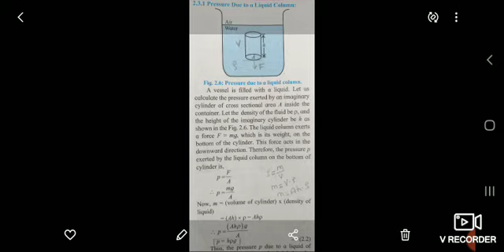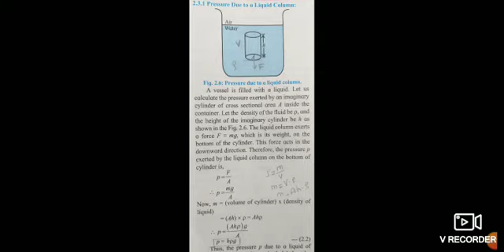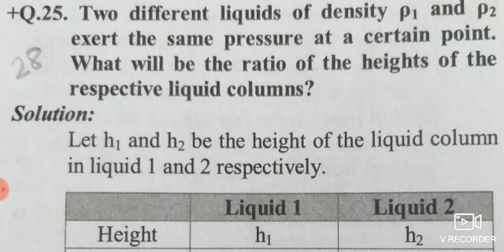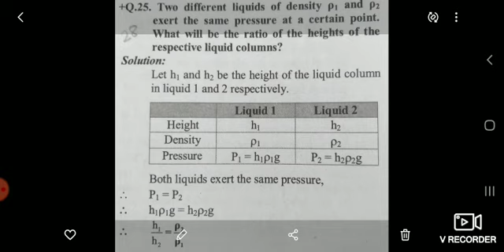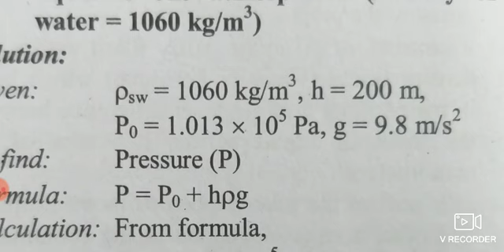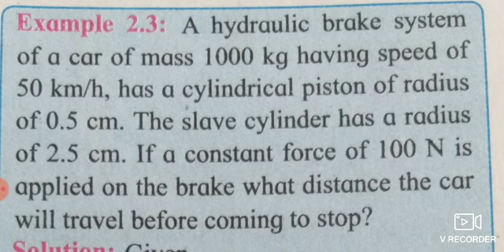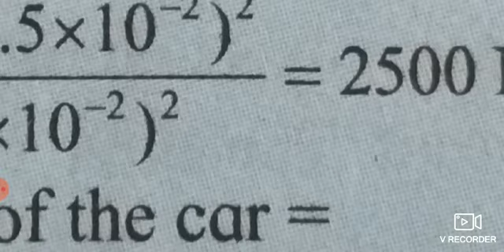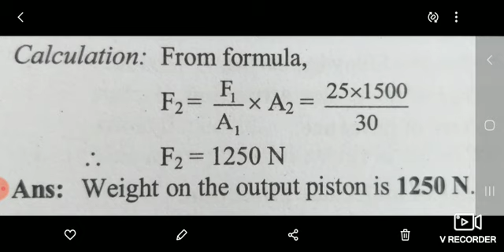12Phy Mechanical properties of Fluids Lec3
Dr.Jayant's IIT & Medical Academy